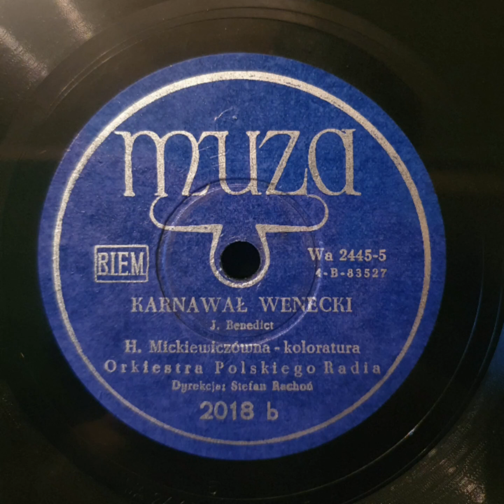KARNAWAŁ WENECKI (J. Benedict) - 2018 - SHELLAC 78RPM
broken record